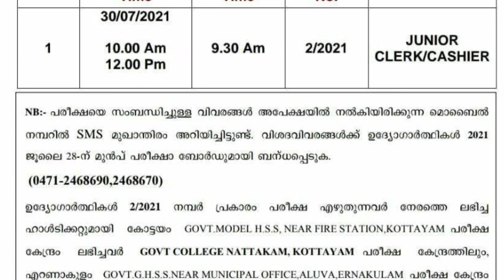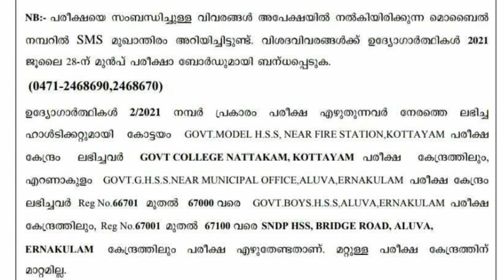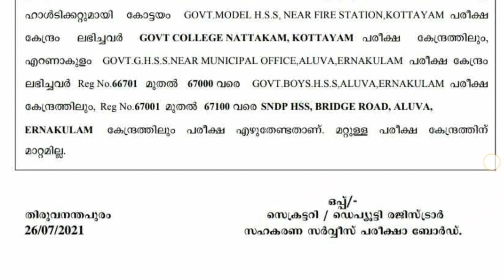അറിയിപ്പ്- CSEB Junior Clerk Exam New Notification.Ep -196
Junior Clerk Exam Notification.

Query solved

CSEB Important notification
junior clerk exam new notification
junior clerk exam notification 2021
junior clerk exam notification Malayalam
junior clerk exam exam centre notification
CSEB exam date announced 2021
CSEB exam date vannu Malayalam 2021
CSEB notification Malayalam